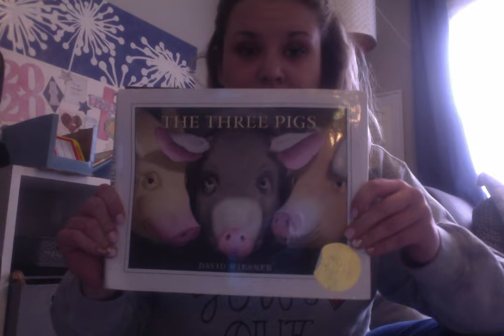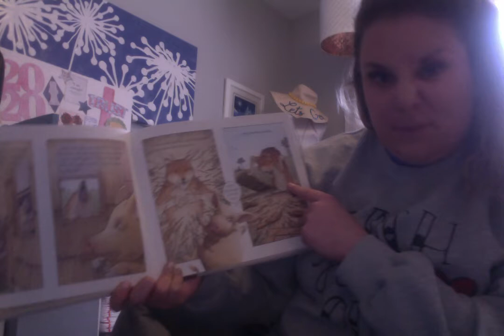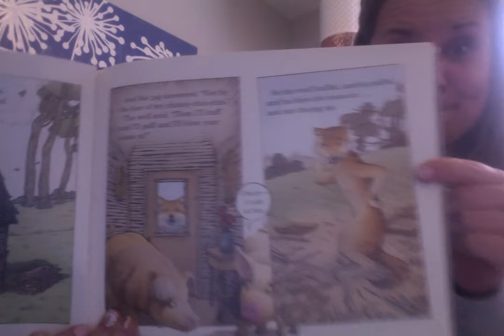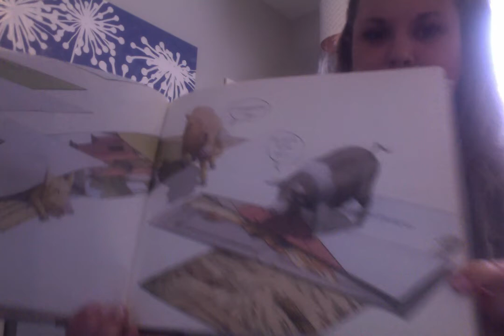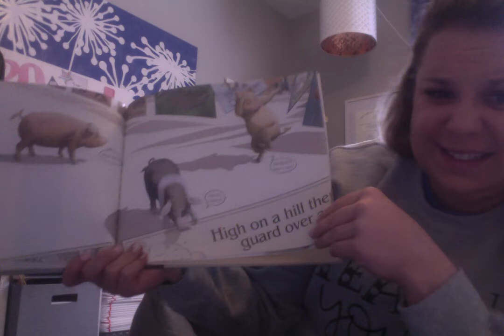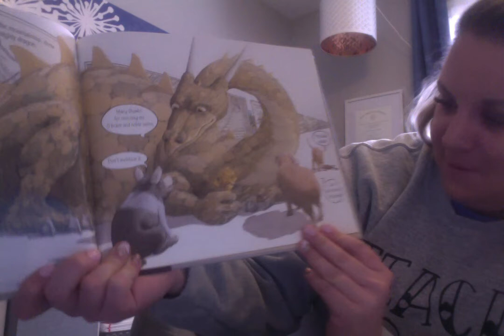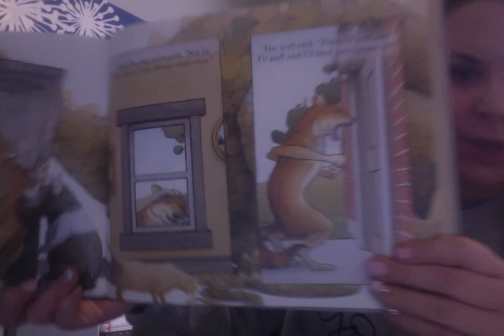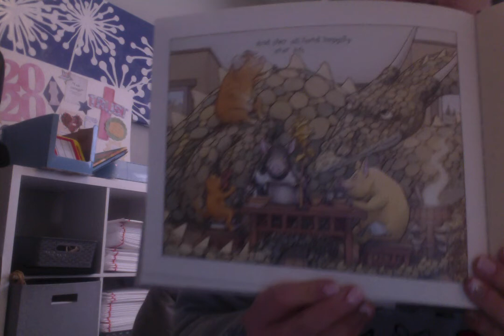The Three Pigs by David Wiesner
Read aloud story with Novel Effect sound effects. Enjoy!